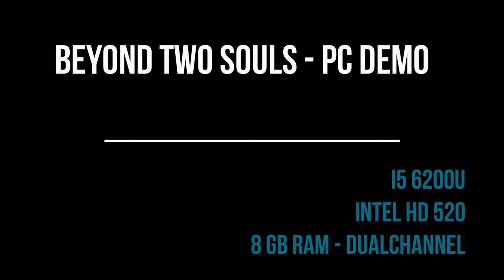Beyond Two Souls Intel HD 520 | PC Demo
Story driven sequence: 24:22
Action sequences: 00:22

Note: audio issues are due to the recording program. Sorry for the inconvenience

* Settings:

1280x720p - FXAA - Low

* Laptop sepcs:

i5 6200u
intel hd 520
8gb ram
win10